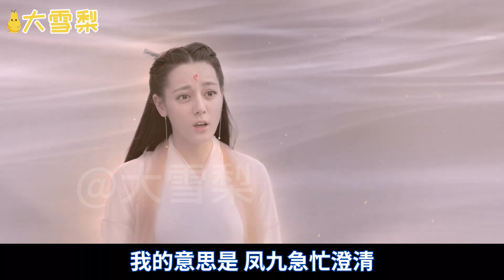【大雪梨】枕上书同人作品《凤羽花事》（三十三）